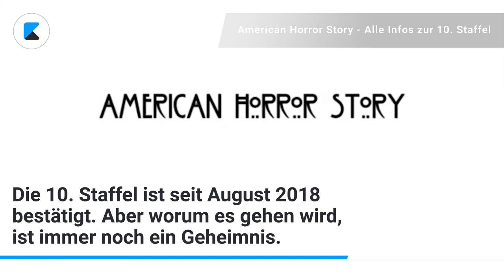American Horror Story: Staffel 10 - Was können wir erwarten?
Im Herbst 2020 startet die 10. Staffel der beliebten Horrorserie "American Horror Story". Wir zeigen euch im Video, was die Fans in der neuen Staffel erwartet.

Vor dem Kino ist KINO.DE

Deutschlands größte Kinoseite präsentiert:
• alle Trailer im XXL-Format
• exklusive Fotoshows Ihrer Lieblingsstars
• alle Kinoneustarts und das komplette Kinoprogramm in ganz Deutschland
• tolle Gewinnspiele rund ums Kino

Schon fast im Kino:
Unterwegs top informiert mit KINO.de mobil für Smartphones und der KINO.de iPhone App - kostenlos!